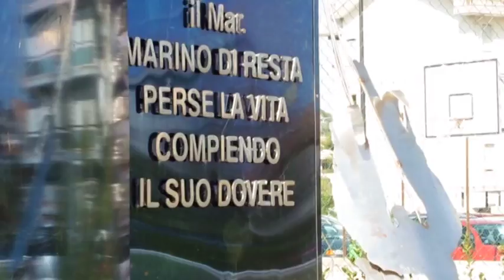Pescara commemora il Maresciallo Di Resta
21 anni fa a seguito di un conflitto a fuoco con 4 banditi morì il maresciallo dei carabinieri Marino Di Resta. Stamani, nella piazza omonima, si è tenuta la cerimonia di commemorazione